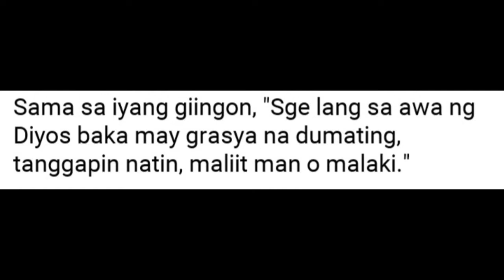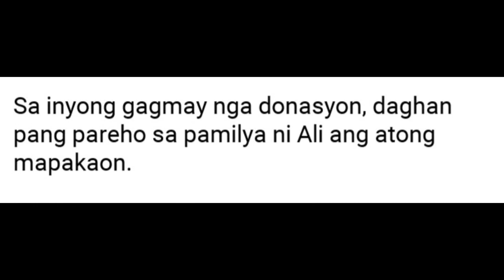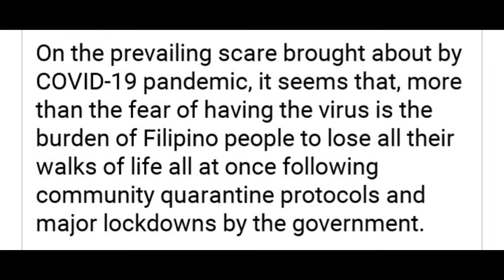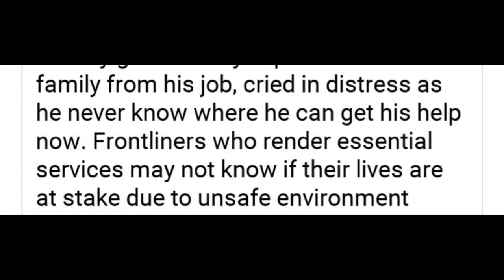Pandemic crisis || Alabel Sarangani Province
this people is need help!

at my fellows kababayan in Alabel Sarangani Province! They are collecting pledge or donation to help people who are very poor!
And give some support! a daily needs especially foods.

if your willing to help or if you have extra
you can help or if you want to buy this painting in the video
it's only
Php.750.00

please support Sox channel!